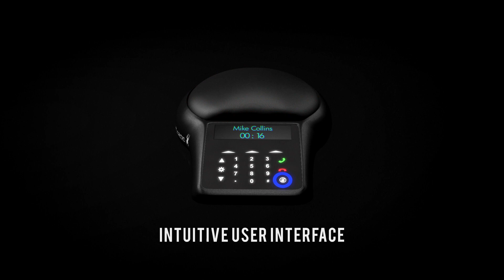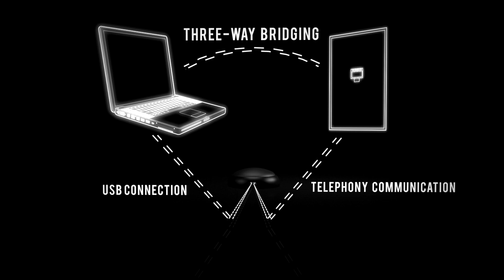Spider Conference Phone Launch I Phoenix Audio Technologies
The Spider conference phone delivers top class performance accompanied by unmatched versatility to make it the perfect audio device for your organization. The Spider is ideal for boardrooms, conference rooms and executive offices.

Key Features:

- Dual connectivity addresses both videoconferencing and audio conference meetings. The Spider also support a three way call bridge between both interfaces to provide maximum flexibility.

- Unparalleled daisy chaining capabilities to up to 14 Smart Spider (MT503) units to cover any size conference room.

- Intuitive and interactive user interface that is incorporated through LED lights discreetly placed throughout the unit. The Spider comes to life when it is in action and displays only the needed functions depending on the specific scenario to provide an easy to use audio solution for your conference room.

- The Spider is compatible with PC (Windows and Linux) and Macintosh (MAC OS).